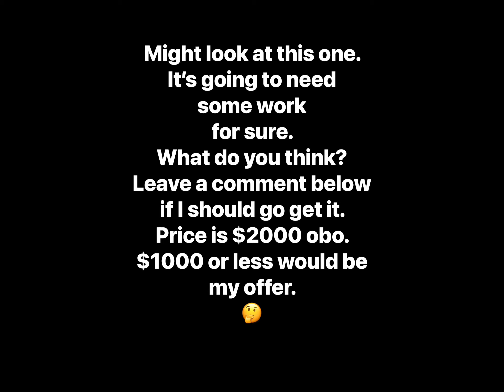KAWASAKI SOLD $700 PROFIT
Sold the Kawasaki KFX for $3,300
5 1/2 days on the market.